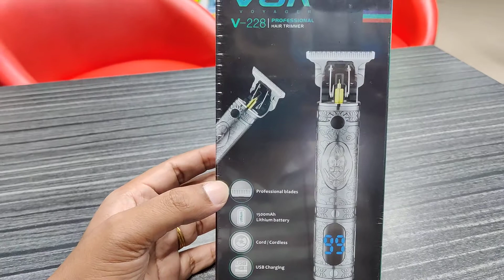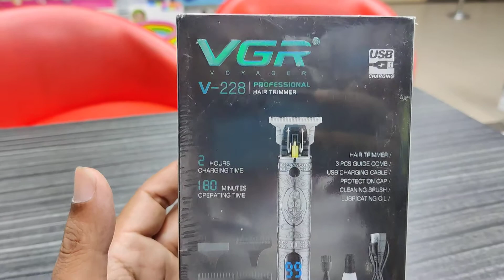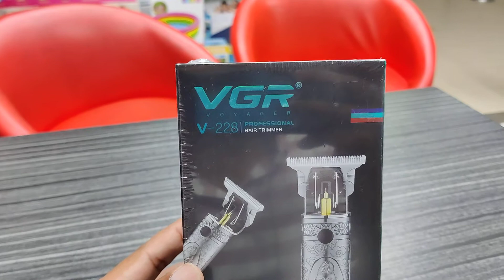কম দামে বাজারের সেরা ট্রিমার কিনুন |VGR V 228 Professional Hair trimmer price in BD//01700620044